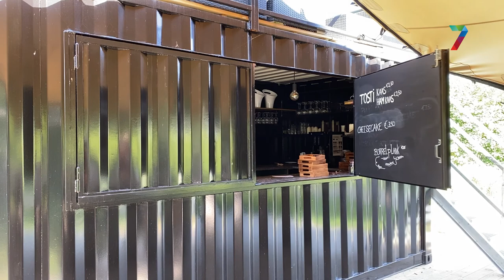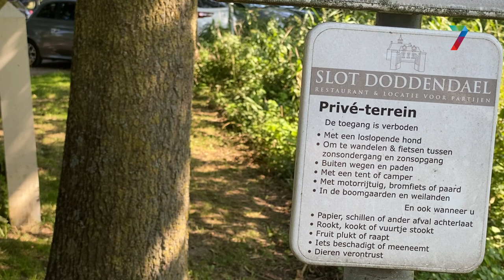Wijnbar Doddendael blijft dicht na inbraak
Bij Wijnbar Doddendael, op het landgoed waar ook de populaire trouwlocatie Slot Doddendael staat, is ingebroken. Niet alleen wijn maar ook de routers en pinapparatuur is meegenomen. Tot overmaat van ramp is waarschijnlijk alles meegenomen in een aanhanger die ook werd buitgemaakt. Voorlopig blijft de wijnbar dan ook dicht.